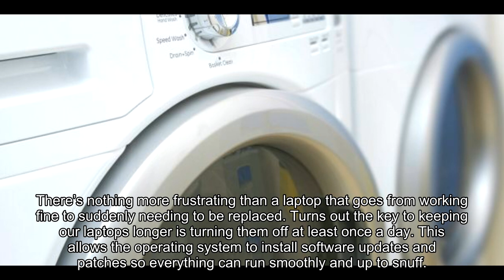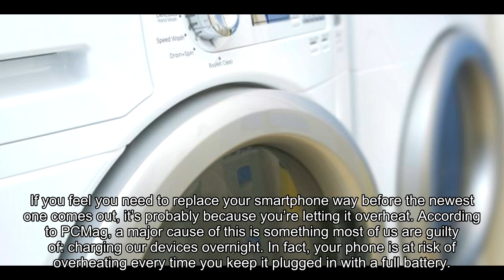5 home essentials you're slowly killing with improper use